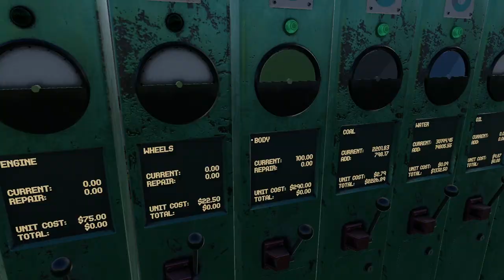Derail Valley - hauling 2 jobs from the oil wells to the harbor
parts
0:00 accepting and shunting
8:45 finished shunting the 2 jobs
9:00 preparing, whistle
9:06 hauling
31:00 entering harbor
35:15 validating first job
43:15 validating second (final) job
43:47 sending both locomotives to the roundhouse; video finish

the steamer is hard to use, but I love it ;)